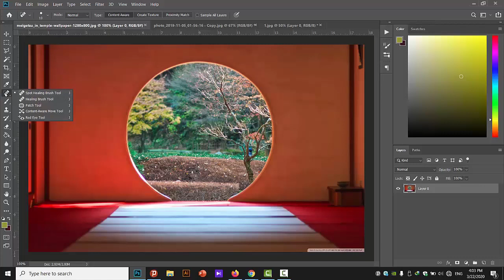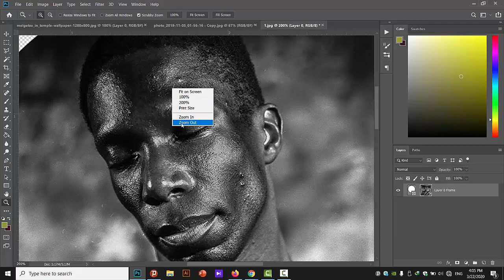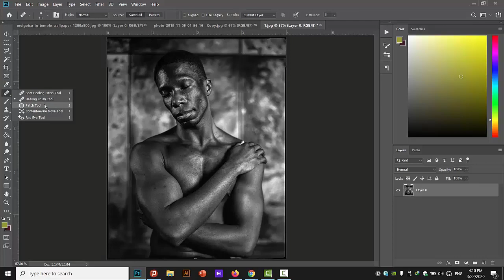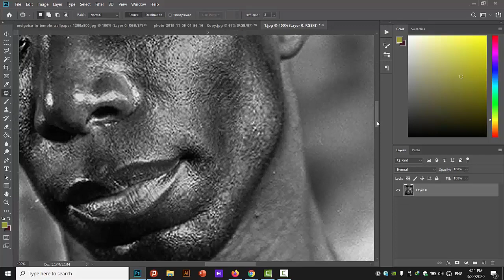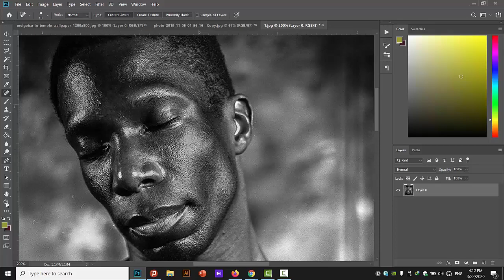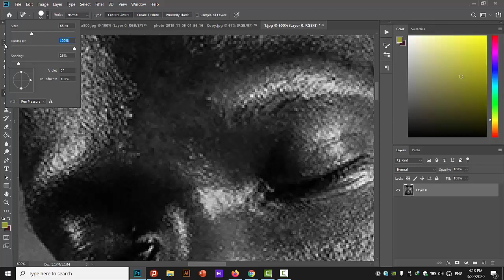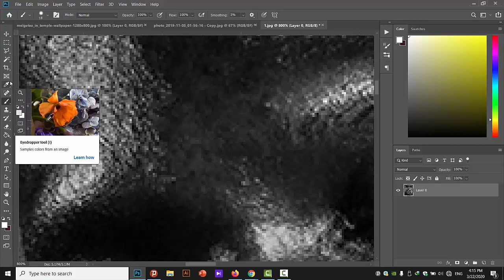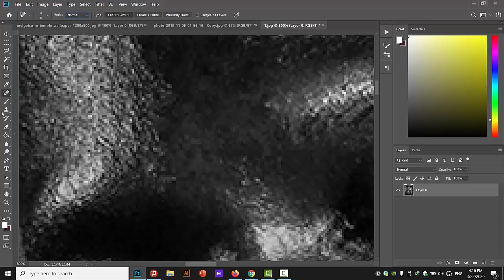ابزارهای پرکاربرد فتوشاپ قسمت ششم | آموزش استفاده از ابزارهای روتوش و ریتاچ عکس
مجموعه آموزشی ابزارهای پرکاربرد فتوشاپ که در یک پلی لیست بصورت قسمتهای 10دقیقه ای خدمتتون ارائه میشه شامل آموزش و انجام تکنیک فتومنتاژ و ویرایش تصویر با این ابزارها می باشد.
قسمت ششم
در این قسمت معرفی و نحوه استفاده ترکیبی از ابزارهای روتوش و ریتاچ (Healing Brush tools) را به شما آموزش می دهیم.